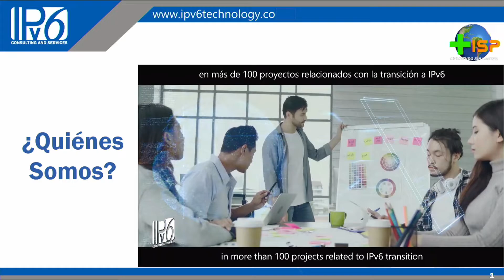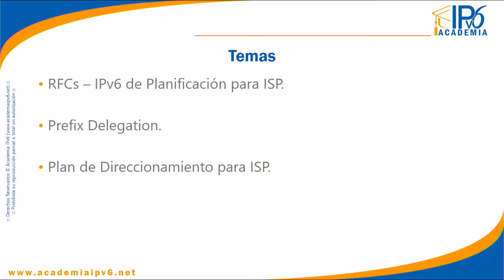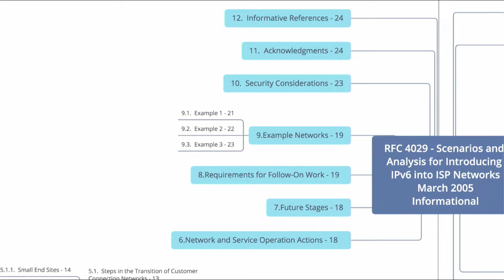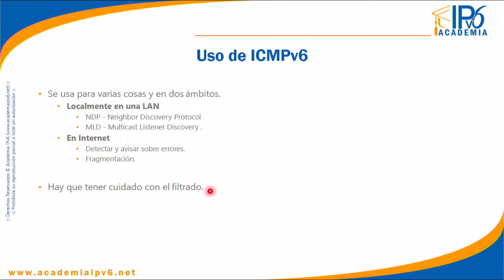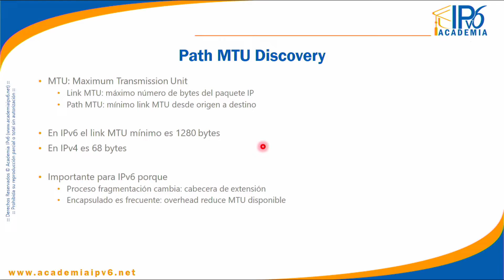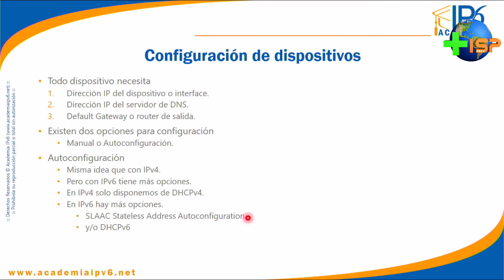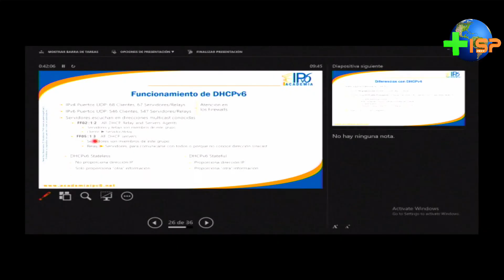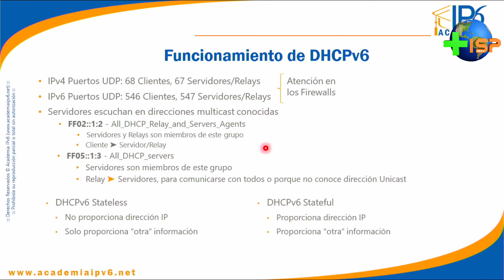capture 29 septiembre 2022 08 52 29 AM 00000